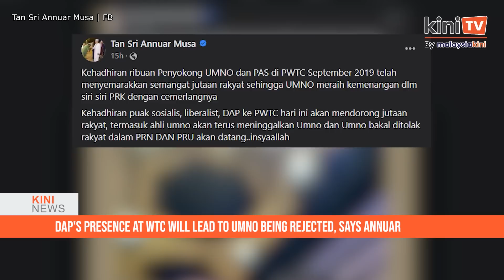KiniNews: PAS should join unity govt, but there are two conditions - Kit Siang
[KiniNews] DAP veteran Lim Kit Siang proposed for the unity government to cooperate with PAS .

However, Lim stressed that the government should only do so on two conditions, which is that PAS president Abdul Hadi Awang must cease hostilities towards Prime Minister Anwar Ibrahim and Hadi must show honesty.

Lim had made the call in support of the Yang di-Pertuan Agong's decree that Malaysia needs political stability and on the success of the unity government convention yesterday.

Lim said if Hadi admitted that he had made unsubstantiated allegations against the DAP and promised not to repeat it, then PAS should be invited to join the unity government.

Among others, Lim said Hadi had made several wild allegations including one that non-Muslims were "plunderers" who indulged in bribery and deceit at the expense of the Malays.

Lim's statement came amidst another olive branch extended to PAS by Anwar, through PAS central committee member Nik Abduh Nik Abdul Aziz.